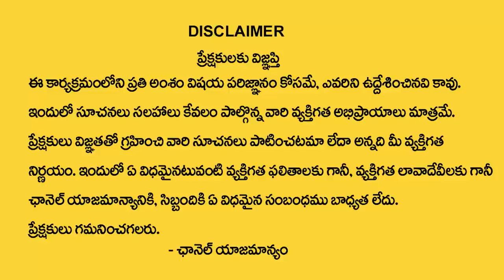Nandibatla Srihari Sharma : ఈ 3 రోజుల్లో క్షవరం చేయిస్తే మీఇంట్లో చిల్లి గవ్వకూడ మిగలదు | MY DESITNY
Watch : Nandibatla Srihari Sharma : ఈ 3 రోజుల్లో క్షవరం చేయిస్తే మీఇంట్లో చిల్లి గవ్వకూడ మిగలదు | MY DESITNY